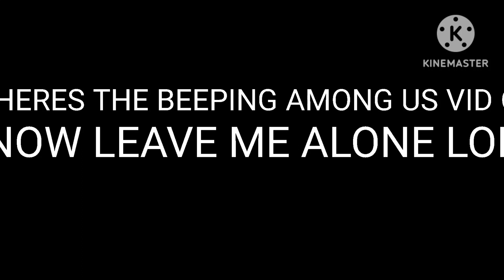*among us drip plays intensely*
ok look I did an amogus video let me do wut I want now-

*also I sort of made this while I was at a school 'party'-

next vid *might* involve a certain liar